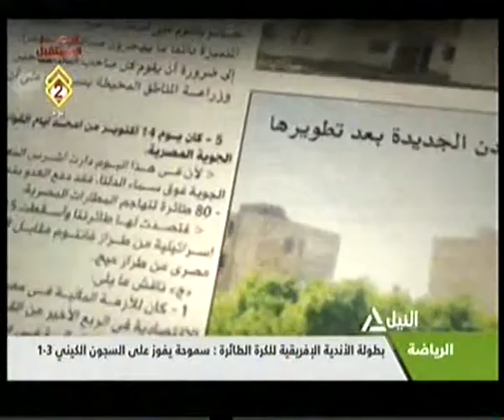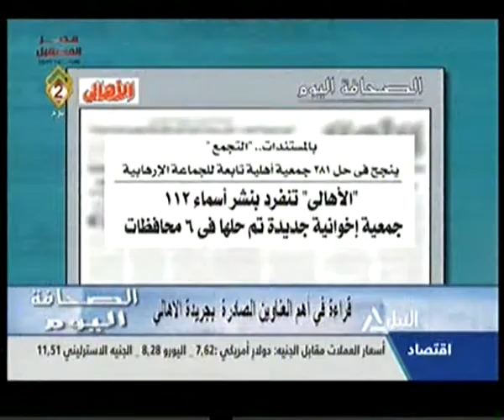الصحافة اليوم 11-03-2015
الصحافة اليوم
قراءة في أهم العناوين الصادرة بجريدة الأهالي
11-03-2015